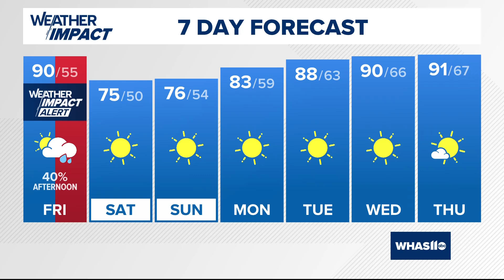Hot afternoon and evening rain | Sept. 6, 2024 WHAS11 noon weather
90° heat with some afternoon thundershowers. We will dry out & cool down big time tonight! Low temperatures in the 50s & high temperatures in the 70s this weekend.